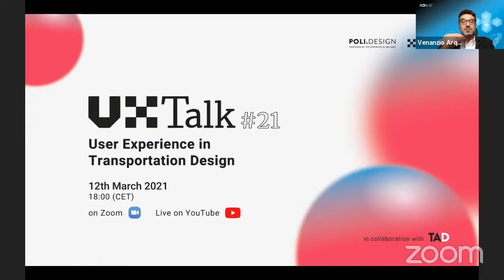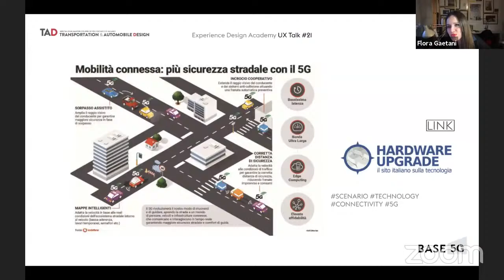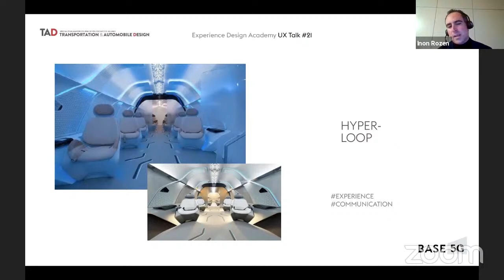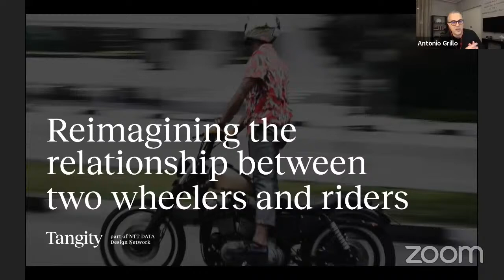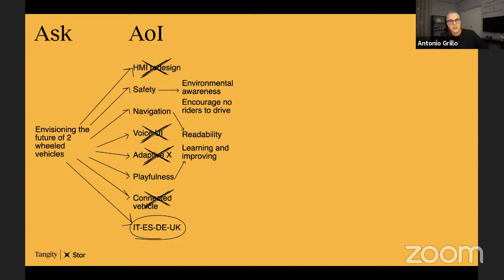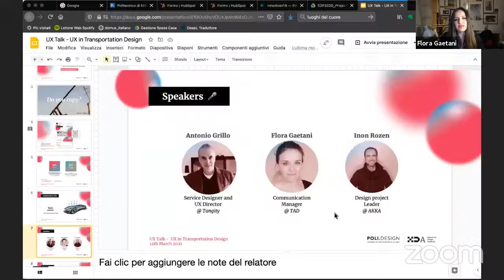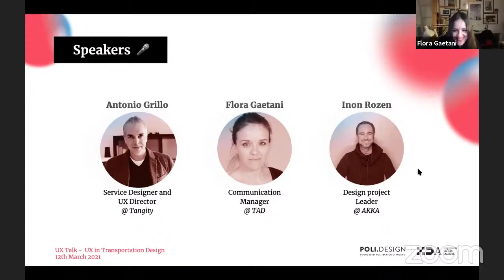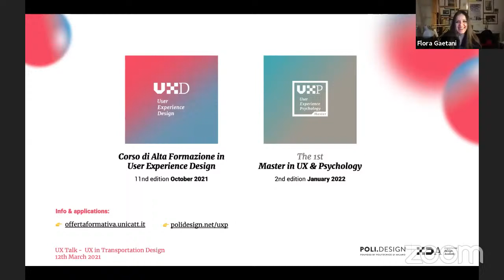UX TALK - 21st Episode // User Experience in Transportation Design